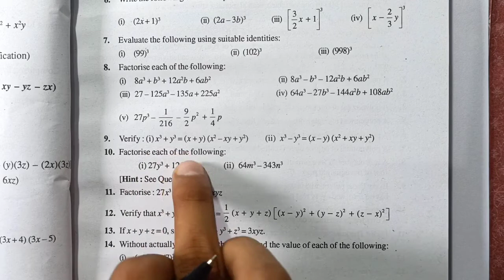Ncert Class 9 Maths Exercise 2.5 | Question number 10 | Chapter 2 Polynomials | Md Sir Class 9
About :
In this video I have taught Ncert's Class 9 Maths Chapter 2 Polynomials Exercise 2.5 Question Number 10 in Hindi